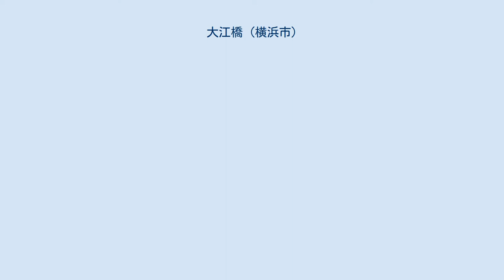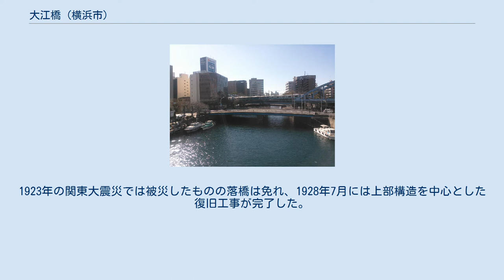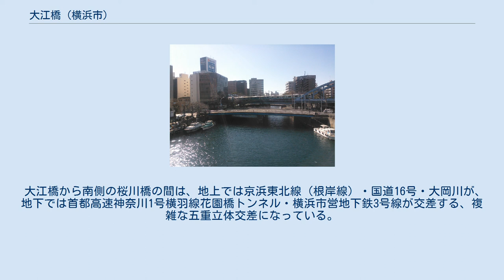大江橋 (横浜市)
大江橋（おおえばし）は、神奈川県横浜市中区の大岡川に架かる、国道16号（尾上町通り）の道路橋である。
中区桜木町一丁目と尾上町六丁目とを結ぶ。
初代の橋は1870年に開通し、現在の橋は1973年に完成した4代目である。
 初代の橋は木造橋で、1870年（明治3年）4月に着工、同年5月に完成した。
橋の名は、当時の県令（現在の神奈川県知事にあたる）の大江卓から採られた。
1872年に鉄道が開通し横浜駅（現在の桜木町駅）が開設されると、駅と横浜の中心部とを結ぶ道として、関内地区の横浜港寄りとを結ぶ弁天橋とともに重要な役割を果たした。
1902年に一径間171尺（約51.8m）、幅47尺（約14.2m）のプラットトラス橋に架け替えられた。
1905年の横浜電気鉄道開通時には橋上に軌道を通すことはできず、並行して市電専用橋が架けられた。
大江橋は1921年に再び架け替え工事が始まるが、旧橋のトラスは中村川に架かる山下橋に転用されている。
新しい橋は中央径間63尺（約19.1m）、側径間54尺（約16.4m）、全長32間（58.2m）の3径間アーチ橋で、幅は約13間（23.6m）であった。
1922年7月1日に落成したが、この時に横浜市電（1921年に横浜電気鉄道から市営に移管）の軌道も大江橋の中央部に移された。
1923年の関東大震災では被災したものの落橋は免れ、1928年7月には上部構造を中心とした復旧工事が完了した。
 現在の橋は2径間多主桁プレートガーダー橋で、旧橋の交通を残しながら半分ずつ施工され、1973年に完成した。
橋長は50.3mで、幅は車道16m、歩道各4mであるが下流寄り尾上町側の歩道は8mに拡がっている。
 大江橋から南側の桜川橋の間は、地上では京浜東北線（根岸線）・国道16号・大岡川が、地下では首都高速神奈川1号横羽線花園橋トンネル・横浜市営地下鉄3号線が交差する、複雑な五重立体交差になっている。